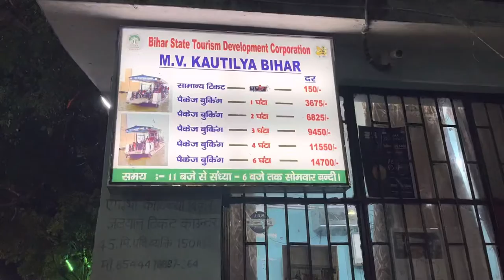Ganga Aarti Patna| NIT Ghat Ganga Aarti| Gandhi Ghat GangaAarti| Jeet vlogs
Video is about  GangaAarti  of Patna For more  details watch full videos|